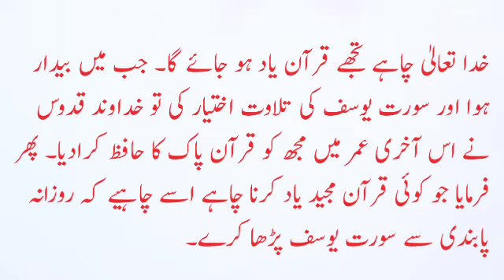Hifz e Quran ka wazifa | Hafza tez krny ka wazifa By Islamic Hour Channel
Hifz e Quran ka wazifa | Hafza tez krny ka wazifa | Dmagh tez krny ka wazifa